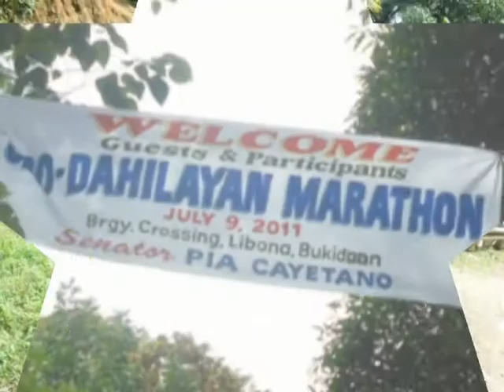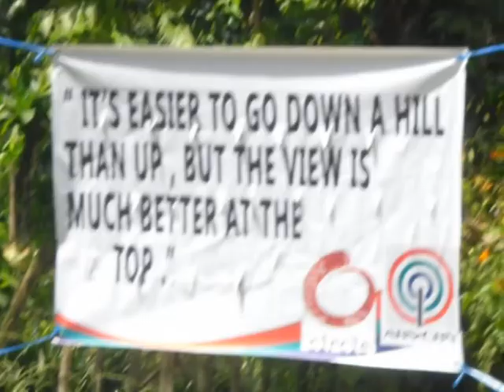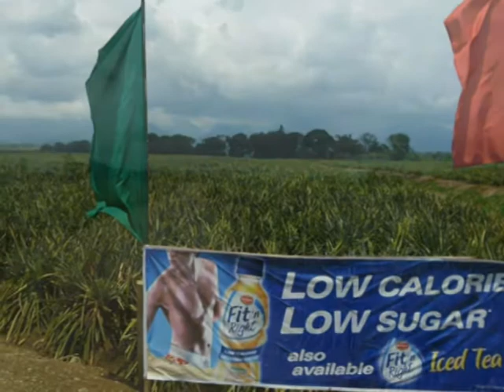55K Ultra Trail Marathon 3 of 4 (Domz Adique)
Musclethoners took part of the first-ever ultra trail marathon from the Cagayan de Oro City Hall to the Dahilayan Zipzone, Manolo Fortich, Bukidnon. Starring Sgt. Daniel Tiempo, Ringky Tagarda, Philip Rubi, Melfranco "Mecoy" Yare, and "Hardcore" Domz Adique, the five of them make way by foot on their respective pace and extraordinary endurance at exactly 3:00am, and must reach the finishline before the cutoff time at 3:00pm.